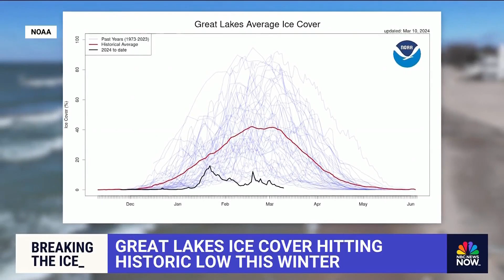Great Lakes ice cover hits historic low this winter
The Great Lakes ice cover hit a historic low this winter. Scientists have reported that the low ice levels could erode shores and hurt fish reproduction.